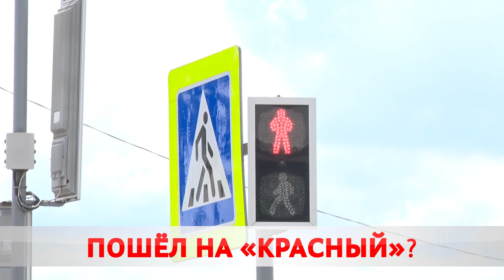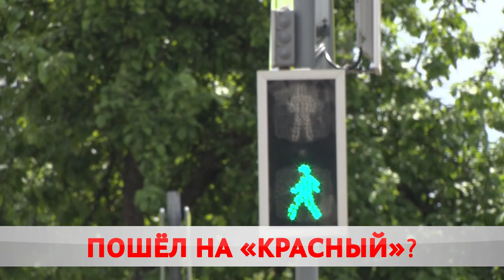ДТП на Крылова: перевернулся грузовик.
Цена необдуманного действия. Днем на Крылова перевернулся грузовик – "MAN" вылетел на встречную полосу. Причиной аварии водитель назвал пешехода. Тем временем ГАИ проводит проверку. С места ЧП - Ольга Васенда.